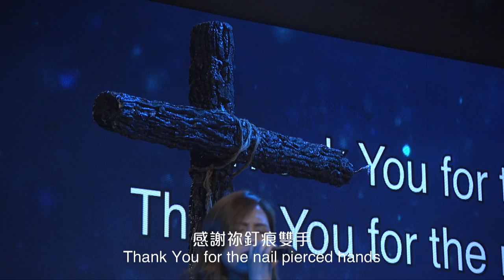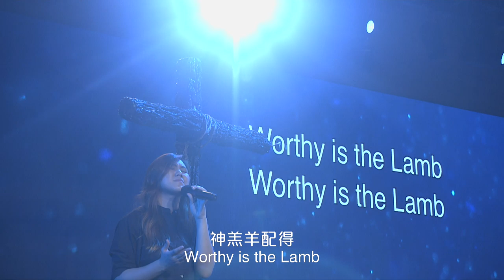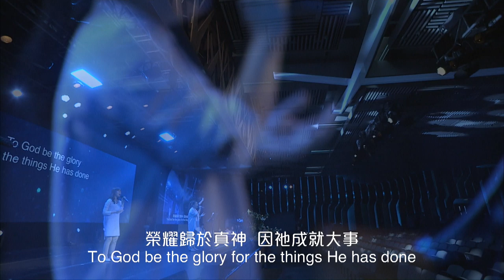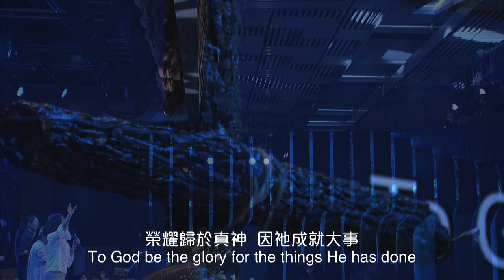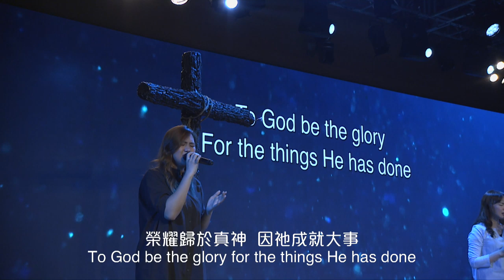611 ANEW Worship｜Jesus Is Alive/ Celebrate Jesus Celebrate/ Worthy Is The Lamb/ To God Be The Glory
Jesus Is Alive / Celebrate Jesus Celebrate / Worthy Is The Lamb / To God Be The Glory

1) Celebrate Jesus Celebrate
By Ron Kenoly

For all the earth had trembled
The sun had hid it's face
And all the men that walked with Him
Had turned and run away
They crucified thy Savior
And laid Him in a tomb
The life that once brought love and hope
Slipped away that afternoon

Satan gleamed with pleasure
That day at Calvary
For he thought he had won
A mighty victory
And like him all of the demons
Of hell began to cheer
O but little did they know
That their end was growing near
'Cause early Sunday morning
Just like Jesus said
He broke the curse of sin and death
And He rose up from the dead
Now we have a new beginning
In a kingdom that has no ending
Hallelujah, hallelujah

Hallelujah Jesus is alive
Death has lost its victory
And the grave has been denied
Jesus lives forever
He's alive, He's alive

He's the Alpha and Omega
The first and last is He
The curse of sin is broken
And we have perfect liberty
The Lamb of God is risen

He's the author and
The finisher of our faith
The stone they threw away
Is the cornerstone today
Death has no more vict'ry
And the grave has no more sting
Hallelujah, hallelujah

Wonderful, Counselor
A mighty God is He
The Everlasting Father
He's the precious Prince of Peace
He's the Word that lives forever

Celebrate Jesus celebrate
He is risen, He is risen
And He lives forevermore
Come on and celebrate
The resurrection of our Lord

3) Worthy Is The Lamb
By Darlene ZscHech

Thank You for the cross, Lord
Thank You for the price You paid
Bearing all my sin and shame
In love You came and gave amazing grace
Thank You for this love, Lord
Thank You for the nail pierced hands
Washed me in Your cleansing flow
Now all I know
Your forgiveness and embrace

Seated on the throne
Crown You now with many crowns
You reign victorious
The Darling of Heaven crucified
Worthy is the Lamb, worthy is the Lamb

4) To God Be The Glory
To God be the glory for the things He has done

若是您剛相信耶穌，或想認識更多信仰，請填寫此回應表：